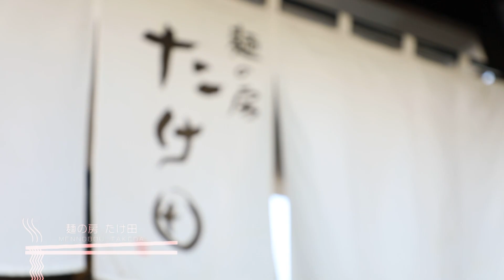びじんらーめん file 78【麺の房 たけ田×小野祐佳里】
北海道が誇る「らーめん」を北海道の「びじん」たちが、ただただ食べるだけの番組。食欲と想像を喚起する至極のひとときを。

A TV program which only shows Hokkaido's bijin eating ramen which Hokkaido takes pride in.
May you feel extreme happiness with appetizing and imaginative images.